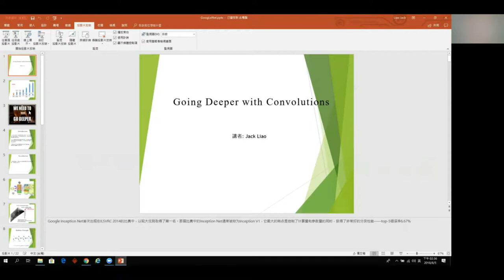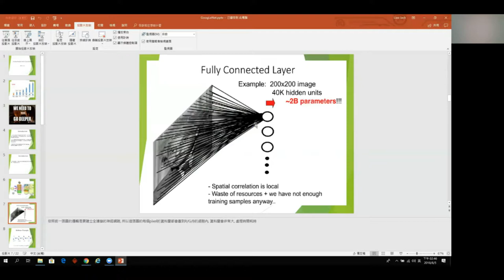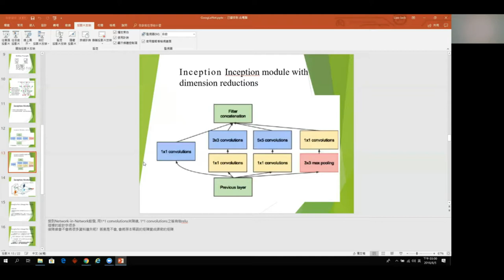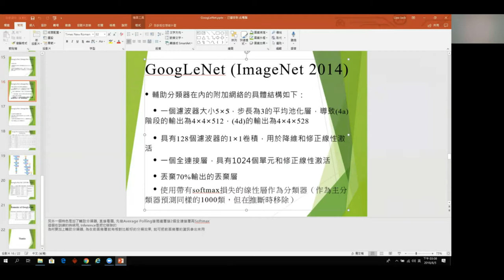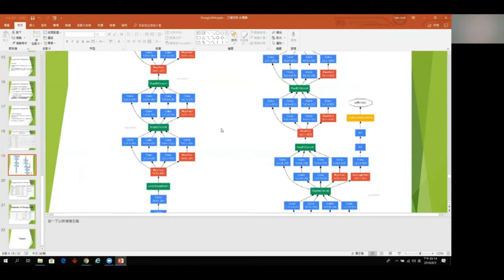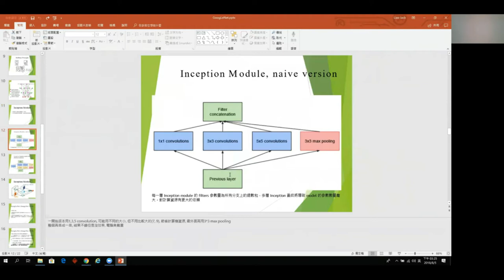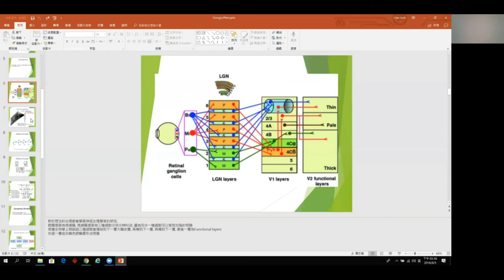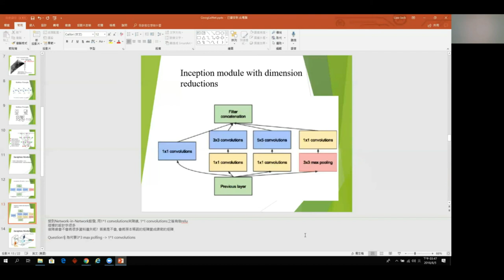[Meetup] GoogleNet - 廖健傑